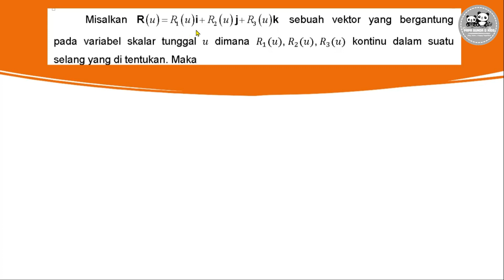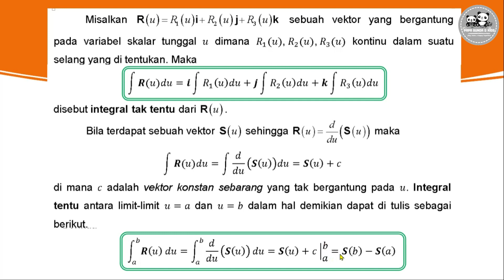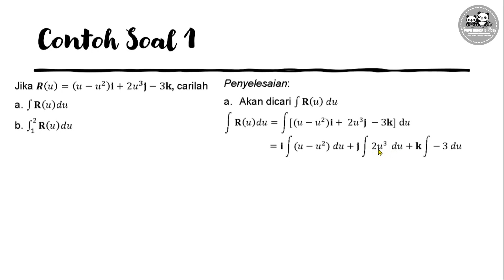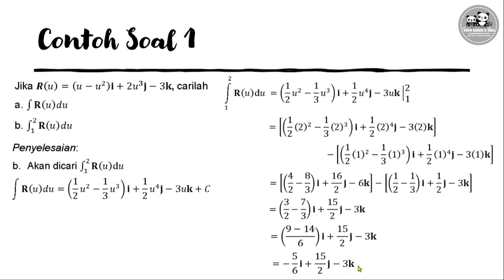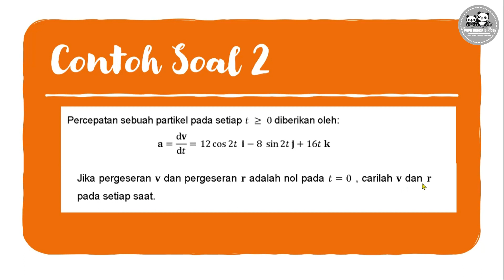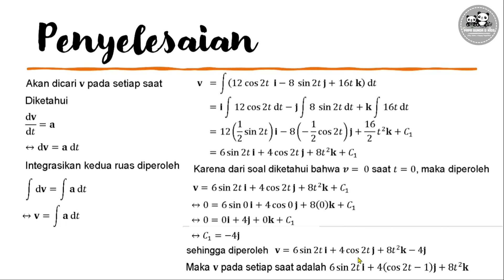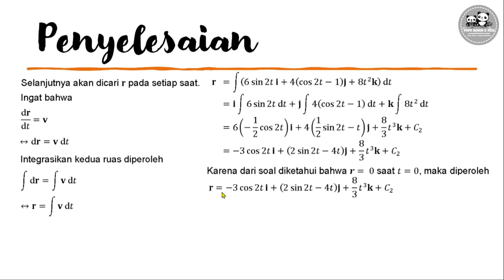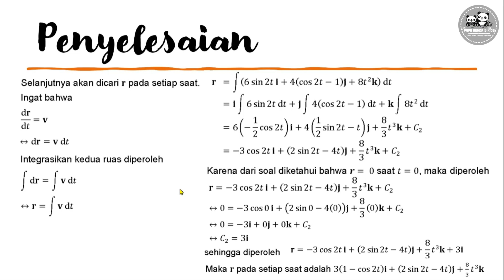Analisis Vektor : Integral Biasa Vektor